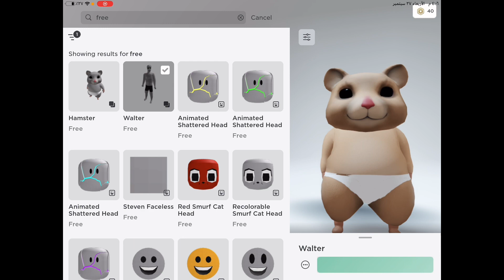احصل على شخصية الهامسترمجانا بسرعة قبل الحذف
بسرعة اخدو